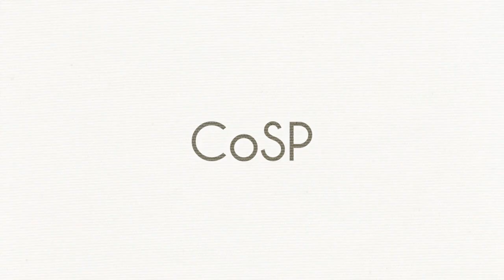【VOCA★FUSION】ヒステリ【CoSP】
Hello everyone! CoSP is back with our entry for Round 2 of  VOCA★FUSION!

The last 20 hours have been pretty stressful (as expected) and unfortunately we were not able to make it on time. Regardless, we hope you enjoy!

song → ヒステリ
music  → クワガタP
art  →  zerochan (paseri)
animation  →  cloudy
mix  →  ham & marz
mastering  →  marz
spanish rap lyrics → sai
singers →

 ▬▬▬▬【 COMMENTS 】▬▬▬▬
Why! A chorus ain't a chorus without comments |D

Cloudy:
OMG. OMG. YOU GUYS. I'M---I'M SPILLING TEARS ALL OVER MY DESK. HOW UNMANRY. Q W Q As I was animating this chorus, I really wondered why we do this. I mean, we stay up all night, lose sleep, get murdered by parents, fall asleep at your desk, freak out about the deadline but...I guess in the end its all worth it. :D (OHLORDTHEFLUFFYCOMMENTS)
I'm really grateful that everyone is really supportful of CoSP. ♥ I mean, I didn't expect people to really want to fight for us and that really...AGHUHGUHGUHGUHA //excuse me while I go cry somemore QAQ)/
But yeah. I'm really glad to have joined this battle cause singing with everyone and making beautiful choruses is what it's REALLY about~ Meeting all these SUPER EPIC animators and raging/rolling/procrastinating together AHHH ♥♥♥ Its just not the same speaking with the group of mixers here LOL (ILYRIMIHAMMARZ)
But yeah! I really hope CoSP makes it in! If not, we'll just keep being sexy. |D
Cloudy out =w=)/
Round 1 -  DAT RAPPING NUN
Round 2 - DAT RAPPING SPANISH MEGANE //shot =w=)b

Ahhh, I forgot to mention why we were late in the first place. We had some difficulties with rendering the intro to the video (WHICH WAS GONNA BE MAGICAL MADE BY RIMI) but unfortunately Rimi's computer is a butt and so it kept rendering slowly. By the time the deadline was around an hour away, it still wasn't ready so I had to throw together this intro ;w;)/ Yeahhhh OTL

Marz:
I saw all those tweets guys, and I cried ;w; I never expected we'd get so much support for our chorus. I'm so grateful ;A; I love you all ♥
Well, anyway, whether we made it in or not doesn't really matter. I think what matters most is that we got together and made an awesome chorus and had fun doing it~ I think this was the most fun I've had working in a chorus. It was great working with all of you. I'm so glad I participated. ♥
//totally did not steal hearts from Cloudy's message. Nope.

Rimi:
Three things.
1. CLOUDY IS A HULK. Only person I've known that has the patience to do 3D in Sony Vegas (although, I'm about to murder AE myself...). And also lots of credit to Marz for mixing. It sounds really wonderful, even if it's not finished ahaha. I'm so impressed by both of them.
2. Thank you everyone for the support! It means a lot to us ;u;
3. You couldn't get us to stop working together if you tried ahaha. We'll definitely keep making choruses as a group! 8D